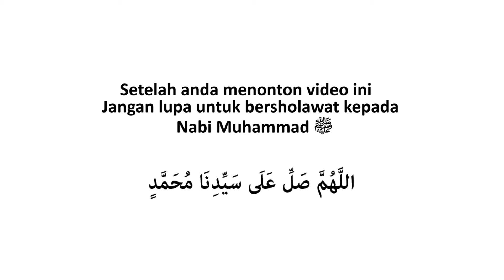10 Keistimewaan Sayyidah Aisyah Istri Rasulullah - Ummi Fairuz Ar-Rahbini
Begitu Istimewa Sayyidah Aisyah istri Rasulullah diberikan 10 keistimewaan oleh Allah, Apa saja keistimewaan dari Sayyidah Aisyah?

Yuk Sebarkan
Rasulullah S.A.W. bersabda yang artinya :
Barang siapa yang menunjukkan suatu kebaikan maka ia akan mendapatkan pahala yang sama dengan orang yang melakukannya. (HR. Imam Muslim)